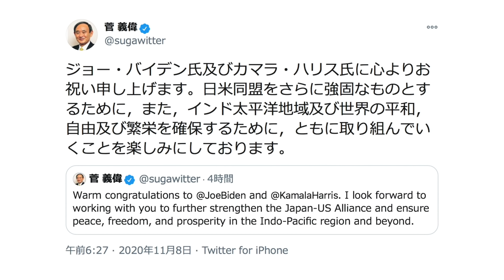ひとりごと「アメリカ大統領選でバイデン氏が勝利宣言！」